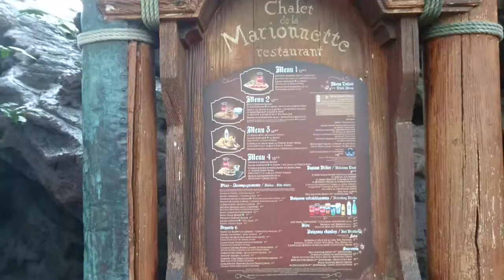Walking Through Adventureland At Disneyland, Paris, France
Walking through Adventureland from Sleeping Beauty's Castle to the Pirates of the Caribbean ride at Disneyland, Paris, France, 28 September 2017